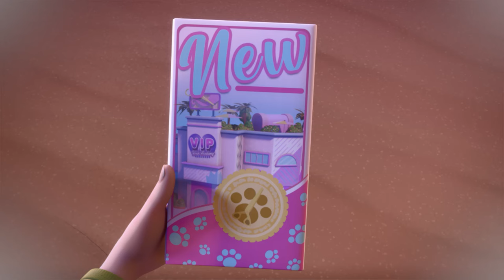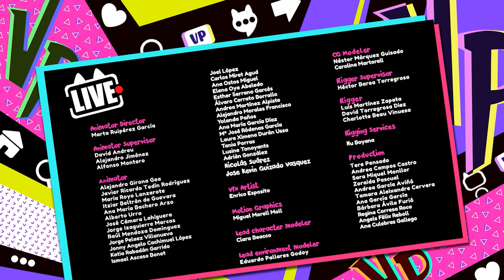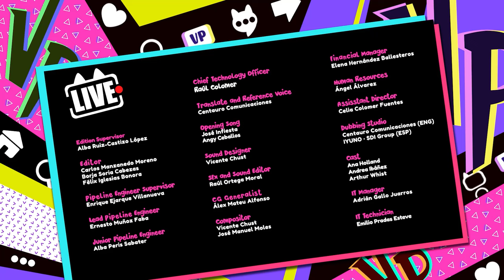Girls Surprise | VIP PETS 🌈 Full Episodes | Cartoons for Kids in English | Long Video